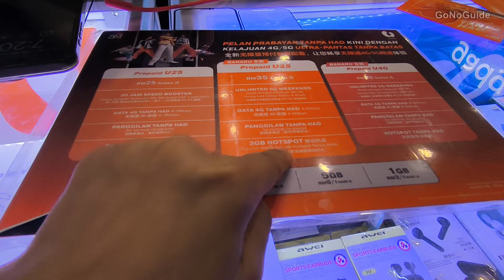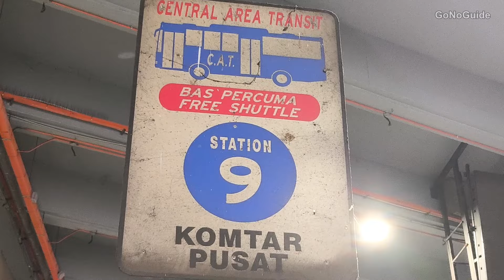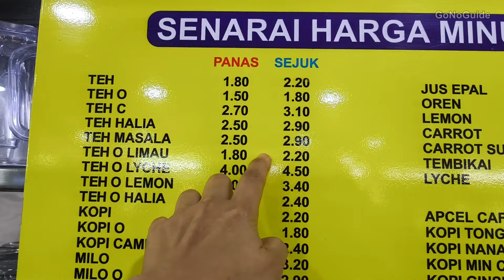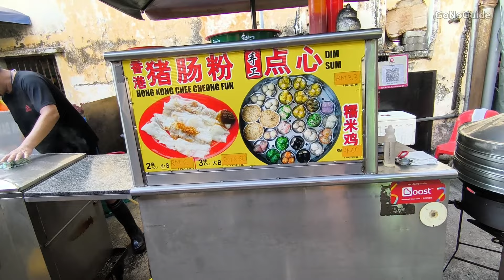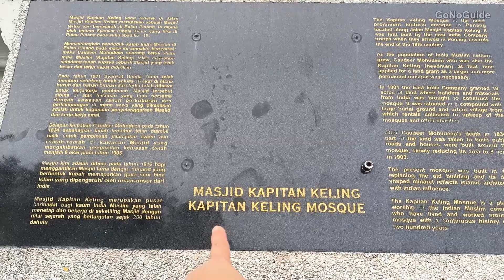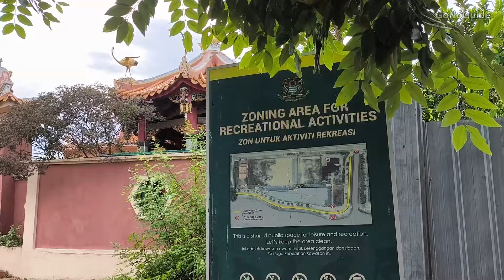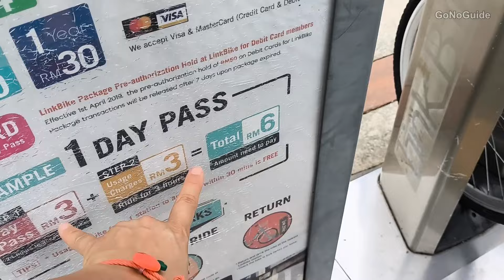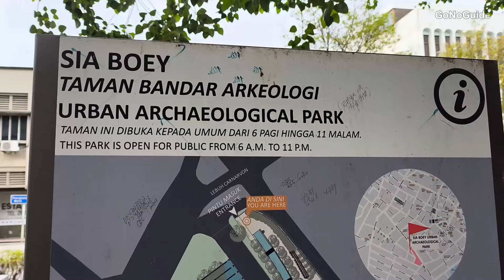เดินเล่นในปีนัง ที่ไม่ค่อยมีนักท่องเที่ยว | George Town, Penang | GoNoGuide Go ep.411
00:00 ซื้อซิม U mobile
01:06 เดินรำลึกความหลังที่จำไม่ได้
07:26 Chowrasta market ตลาดเช้า ขายอาหาร ของสด เสื้อผ้า ของใช้ เหมือนตลาดนัด มีทั้งในร่มและกลางแจ้ง เดินต่อไป China street
17:20 Little India
22:01 Karpal Singh Drive สวนสาธารณะ เดินเล่น ออกกำลังกาย ขี่จักรยาน มีร้านอาหาร
27:42 Esplanade Walkway

🚩 รวมรีวิวเที่ยว GoNoGuide Go
🚩 GoNoGuide งานตามสั่ง